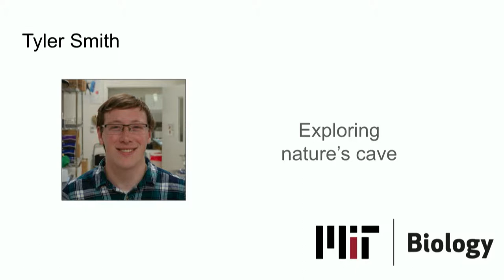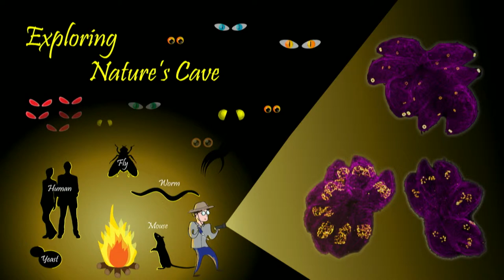Science Slam 2019: Tyler Smith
Tyler Smith, from Sebastian Lourido’s lab, spoke about his organism of choice, Toxoplasma gondii, and how these parasites provide insights into fundamental biology that classic “model” organisms do not.

The department is home to approximately 180 undergraduates, 200 graduate students, 200 postdoctoral researchers, and more than 60 world-renowned faculty, including:
- 3 Nobel laureates
- 30 members of the National Academy of Sciences
- 15 Howard Hughes Medical Institute (HHMI) investigators
- 4 recipients of the National Medal of Science

We promote a highly collaborative environment that allows for a free exchange of ideas across research areas and academic disciplines. The result is a rigorous, creative, dynamic culture in which scientists and students tackle the important problems and questions in biology and related fields. Our location — at the heart of one of the world’s most important biotech/pharma hubs — creates exciting opportunities for research, employment, and the commercialization of new discoveries.